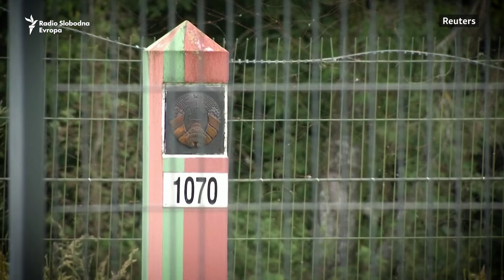Litvanija diže žilet žicu, Bugarska šalje vojsku da zaustavi migranate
Litvanija je na granici sa Belorusijom podigla prve delove čelične ograde, ojačane žilet-žicom i opremom za video nadzor, kako bi zaustavila migrante sa Bliskog istoka koji u tu zemlju ulaze iz Belorusije. Na istoku Evrope, Bugarska je poslala vojsku na granicu sa Turskom.